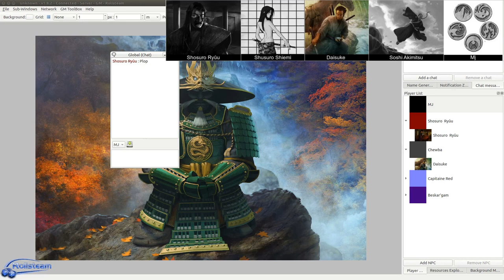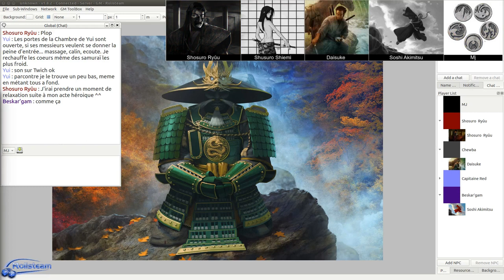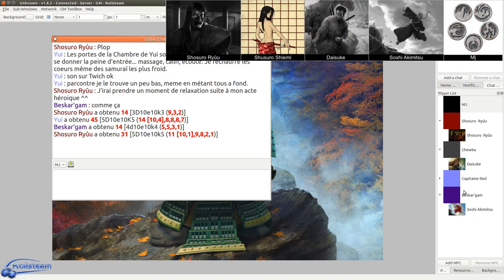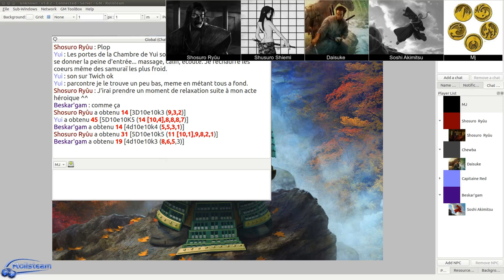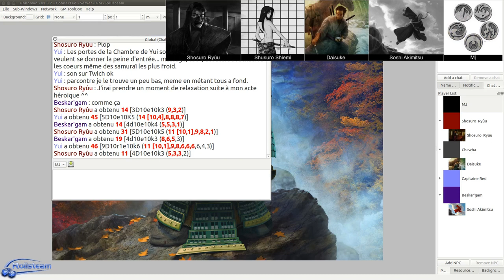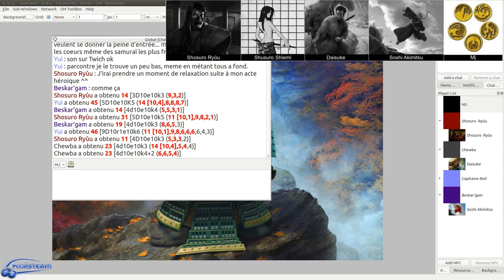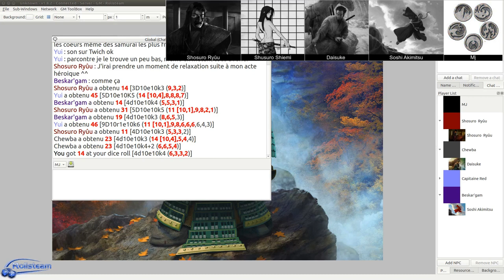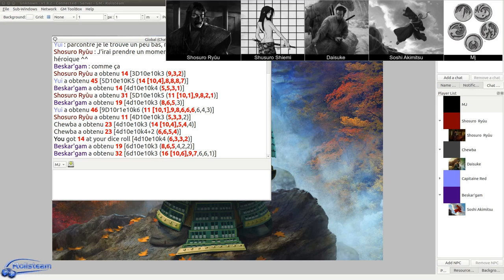JDR - L5R - Seconde Cité Saison 2 - Épisode 5 - Négociations Musclées - Rolisteam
Description:
Les joueurs font une rencontrent importante mais n’aiment pas beaucoup le ton de la personne.: